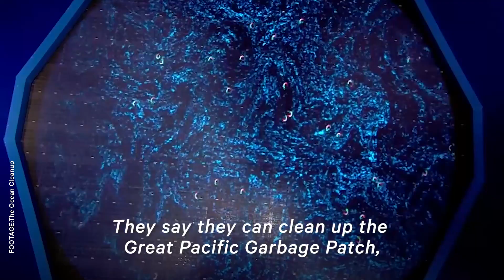Plastic Pollution is Causing Problems in Our Oceans | NowThis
There are over 5 Trillion pieces of plastic in the ocean, including a huge mass called the Great Pacific Garbage Patch that's currently floating in the Pacific and is roughly the size of Texas.